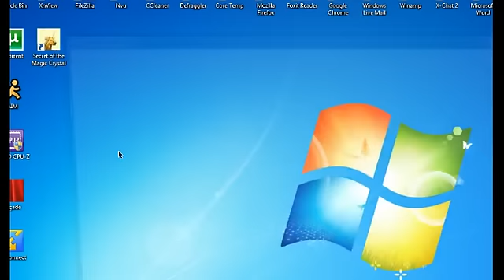Farming Simulator 2011! - 8 / 9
With all the fun of actually farming!  -- Recorded live on Justin.tv